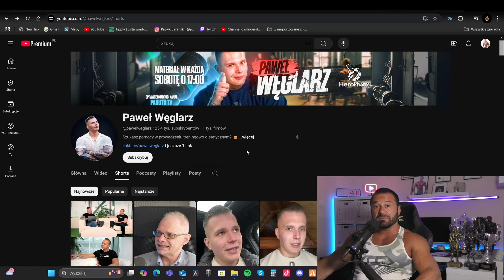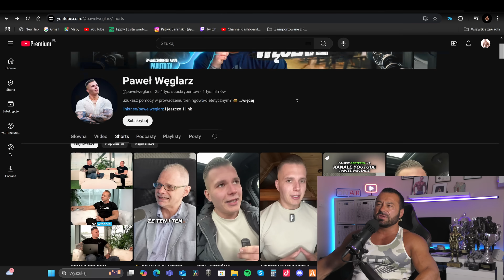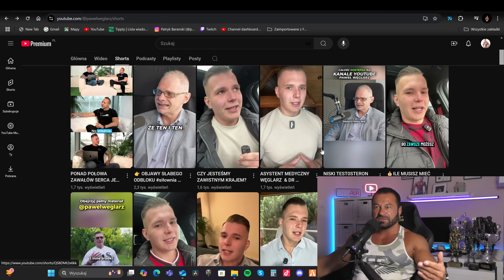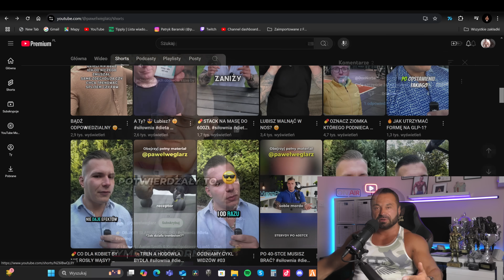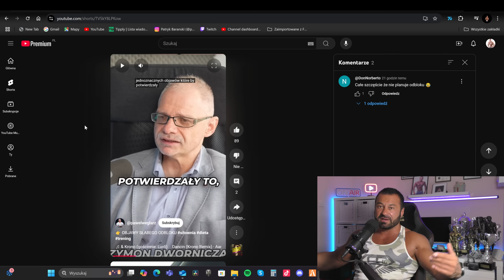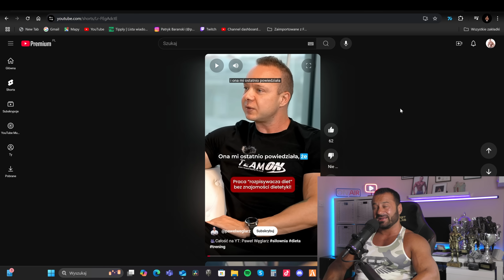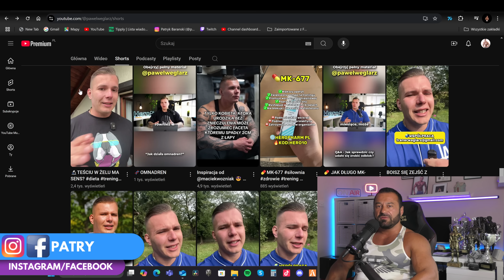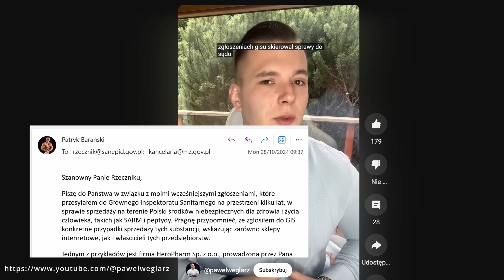SPRZEDAŻ NIEBEZPIECZNYCH ŚRODKÓW ZATRZYMANA – PROKURATURA ZAREAGOWAŁA!